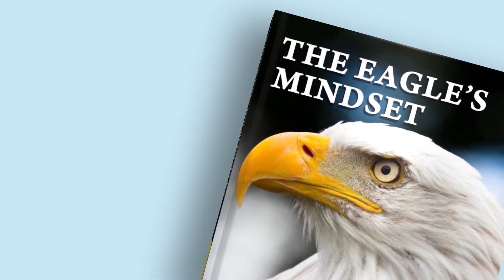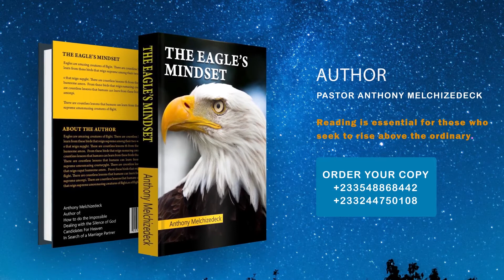25 June 2020